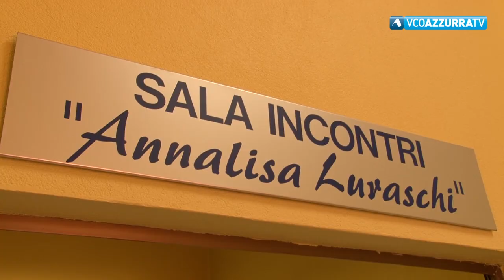Sala dell'oncologia del Castelli intitolata alla dottoressa Luraschi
24 gennaio 2020 - Su iniziativa degli Amici dell'oncologia, accolta positivamente dall'ASL Vco, la sala incontri dell'oncologia al 4° piano dell'ospedale castelli di Verbania è stata oggi intitolata alla dottoressa Annalisa Luraschi, oncoematologa, volontaria dell'associazione e moglie dell ex primario Montanara, scomparsa lo scorso giugno